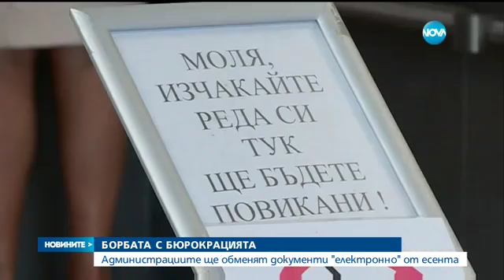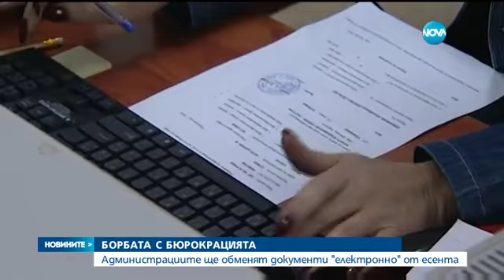Администрациите ще обменят документи "Електронно" от есента - Новините на NOVA